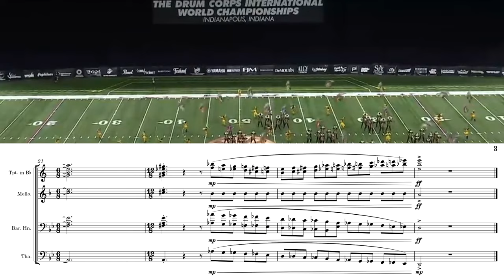Carolina Crown 2023 - The Round Table: Echoes of Camelot - Brass Feature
This video is a transcription from Carolina Crown.
Leave any suggestions in the comments below!